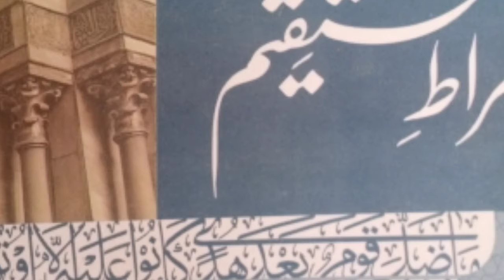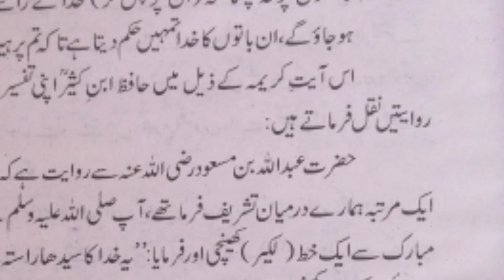Islami video episode number 3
آرائیں نیا پاکستان چینل